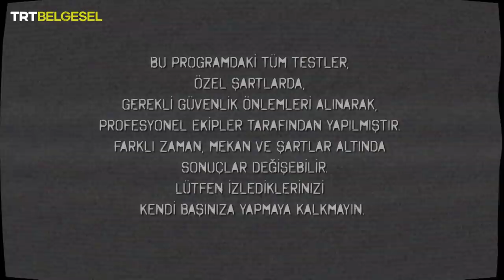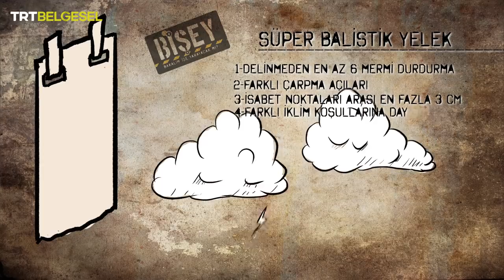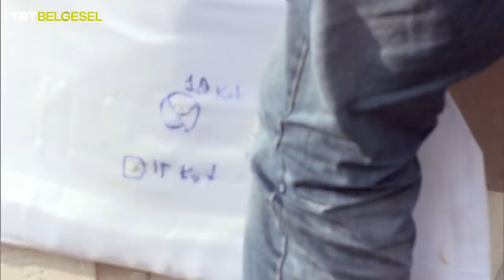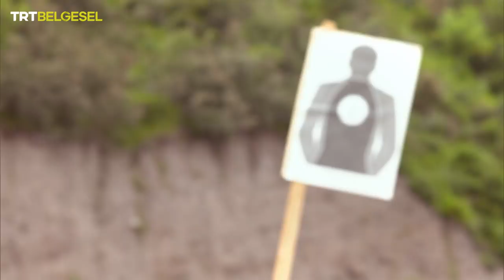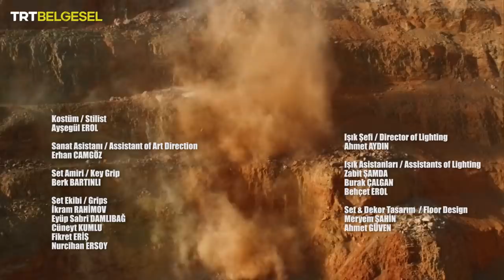Bakalım İşe Yarayacak mı? | 1. Bölüm | TRT Belgesel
Kamil Güler ve Serkan Bıçakçı olağan şeylere enteresan bakış açılarıyla bazen bir insanın; bazen de insanlığın sorunlarına umut ışığı oluyor. Ya da en azından gayret ediyor diyelim. Sonuçta bir fikrin başarılı olup olmayacağını öğrenmenin yolu, kesinlikle, “bakalım işe yarayacak mı” diyerek denemekten geçiyor.